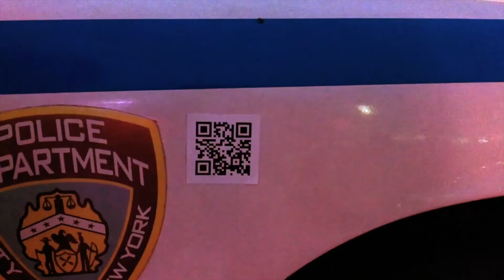QRcode | BACKSTAGE | POLICE